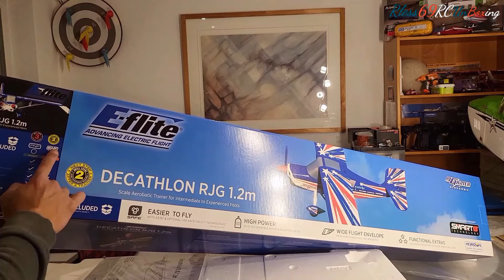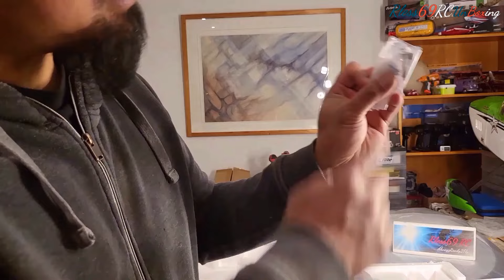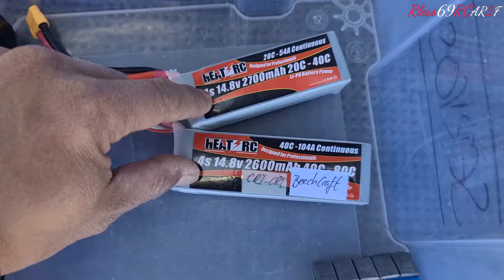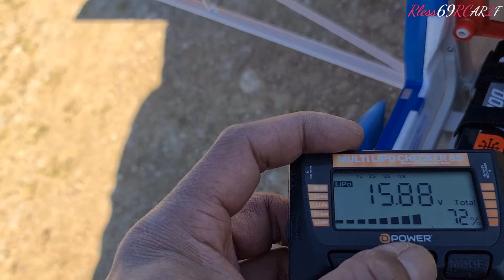E-flite DECATHLON RJG 1.2m | UnBoxing & Maiden Flight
Un Decathlon chez E-flite?!? Il faut que je teste!

Magnifique petit Sportif, pour débutant et experts. En 3s ou 4s, le plaisir est sûrement pareil, de l'apprentissage jusqu'au niveau "Voltige".

Très léger et maniable, vous l'avez très vite en main et il pardonne beaucoup en mode SAFE. Avec le mode AS3X uniquement, vous entrez dans la cours des grands. Sur-motorisé lorsqu'il est équipé d'un accu 4s, ce Decathlon RJG peut très vite partir en vrille si vous vous mettez à faire un Mix de gros coups de gaz saccadés, avec des débattements importants et une manipulation trop brusque de vos joysticks. Autrement dit, il peut devenir très sensible et je vous offre la meilleure preuve à traver ce clip.

VIVE LE RC!